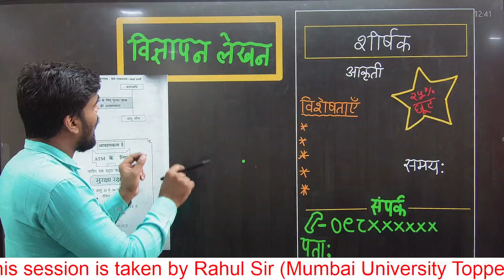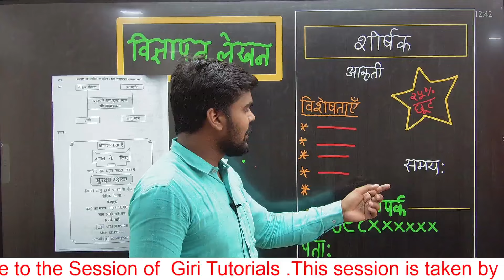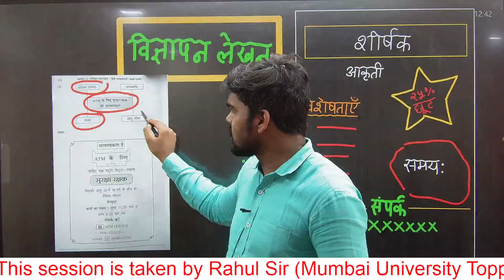विज्ञापन लेखन |10TH STD HINDI Writing Skill | BOARD EXAM 2024|Maharashtra Board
विज्ञापन   लेखन  |10TH STD HINDI Writing Skill | BOARD EXAM 2024|Maharashtra Board|Board Exam 2024|Pradeeo Giri